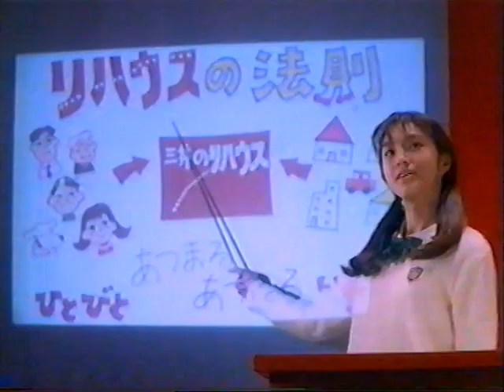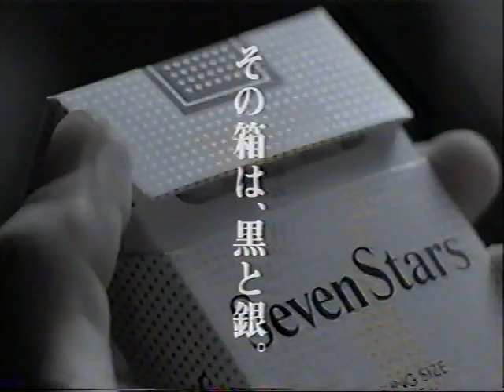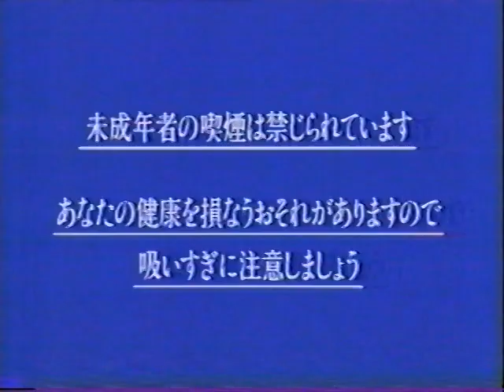Dvd Video Recorder 4 ed 1996年1月22日「今日の出来事（日テレ）」前後CM